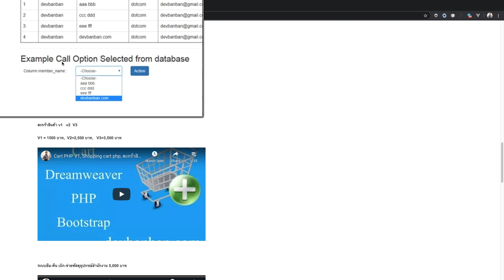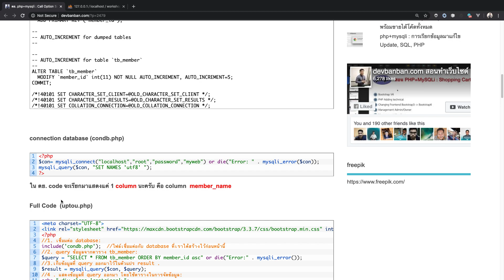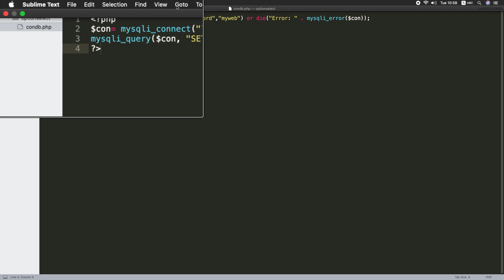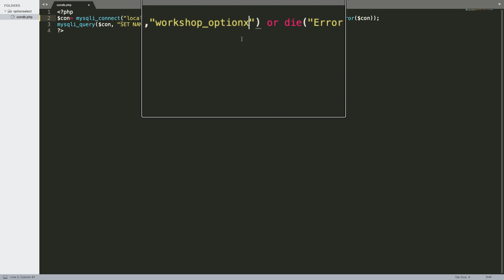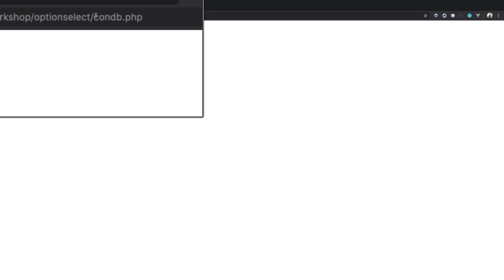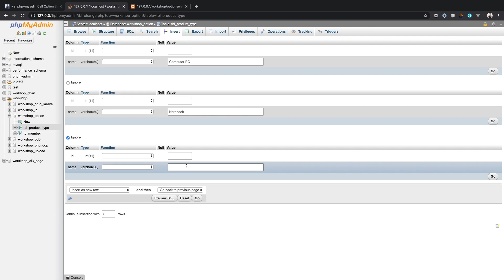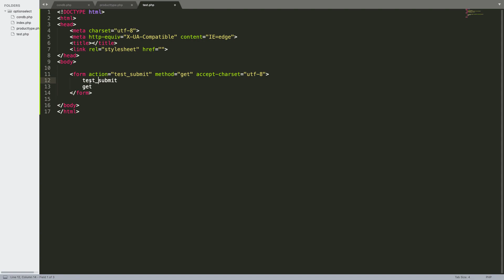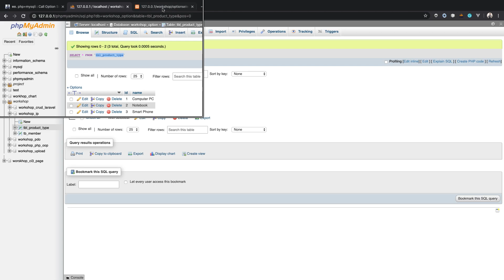สอน PHP WS05 แสดงข้อมูลใน select/option โดยเรียกข้อมูลจาก database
สอน php WS05 แสดงข้อมูลจาก database ใน select/option
คลิปสอนภาษา php เบื้องต้นโดย